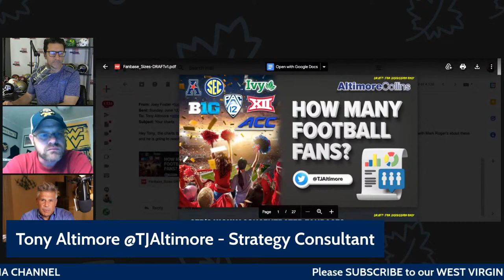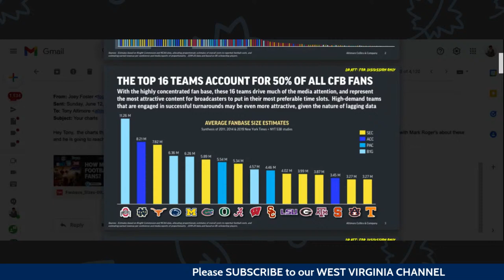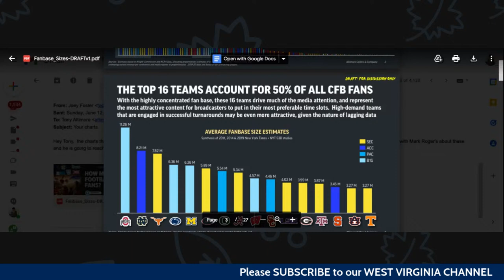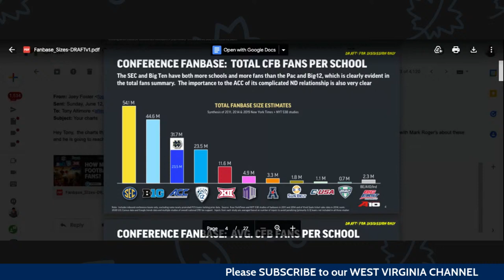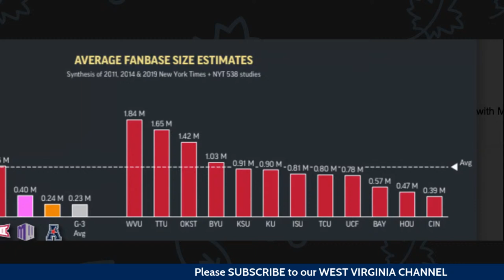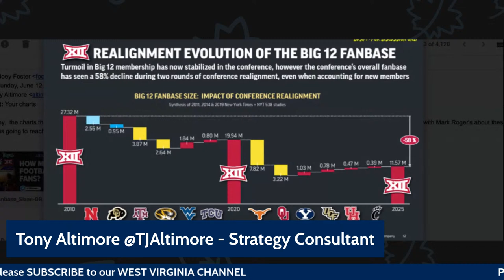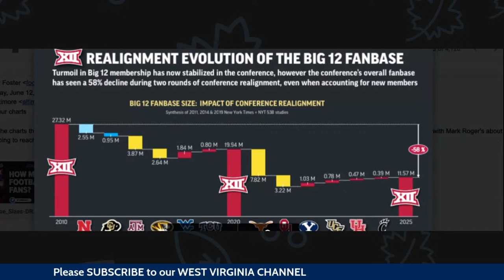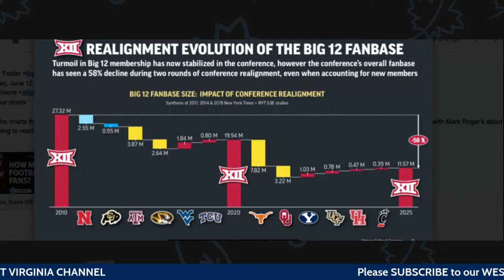West Virginia Mountaineers LIVE 25 / FANBASE METRICS, TEXAS TALK